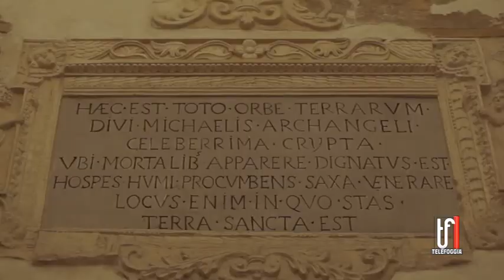Al festival Michael a Monte Sant'Angelo anche una tappa dedicata al turismo